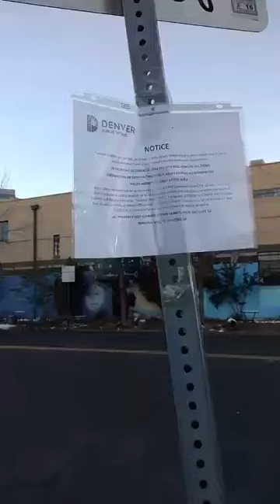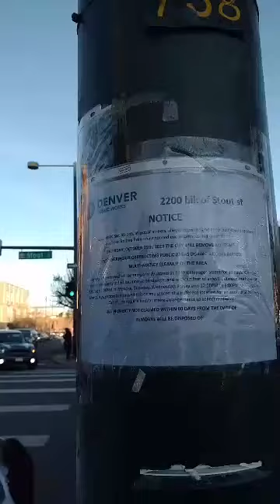Advocate Sweep Monitor Gets Arrested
Terese Howard was arrest the morning of the 25th recording a sweep of shelters on 26th & Stout.